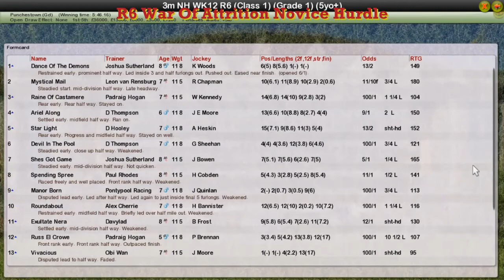NH WK12 R6 War Of Attrition Novice Hurdle